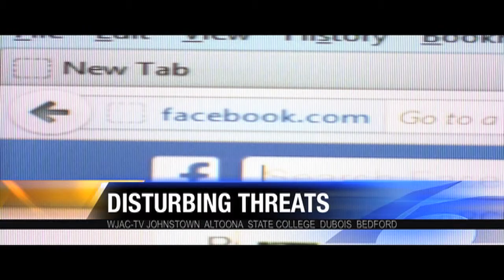Producer Reel - Headlines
WJAC Producer Reel:

Includes montage of Headlines, with chyrons.